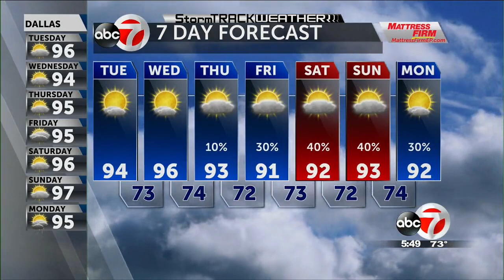StormTRACK Weather: AM Tuesday 7.13.21